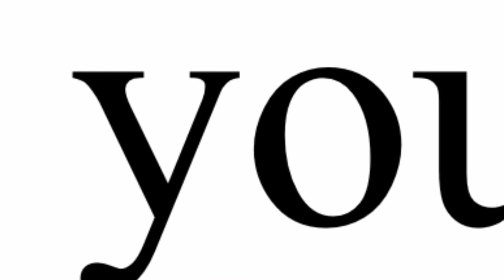Some things about me || 800+ sub special